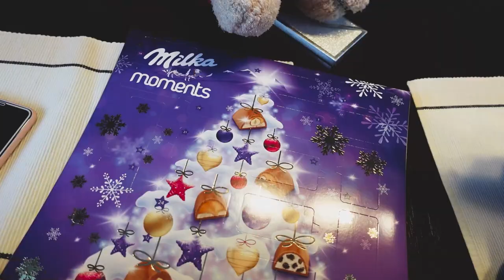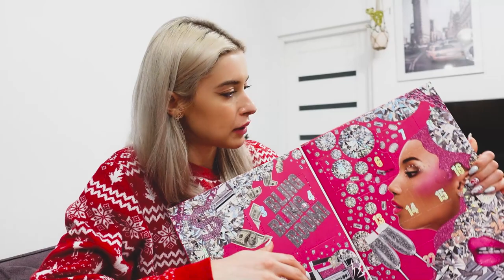Pierwsze zakupy do nowego mieszkania!🛍 #7 VLOGMAS 2020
Pierwsze zakupy do nowego mieszkania, obiad u rodziców, prezenty od Mikołaja, kalendarze adwentowe, grudzień 2020 - vlogmas!